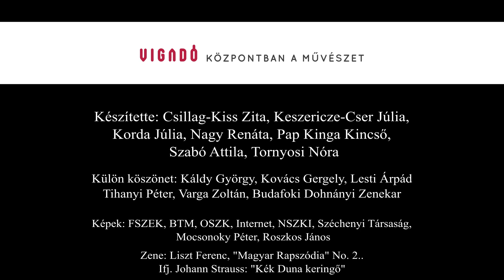Történetek a Pesti Vigadóból - Bálok a Pesti Vigadóban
A Történetek a Pesti Vigadóból sorozat harmadik része a Vigadó pompás báljainak kulisszatitkaiba avatja be az érdeklődő közönséget.